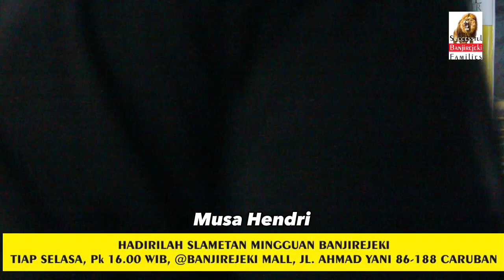kesaksian di banjirejeki